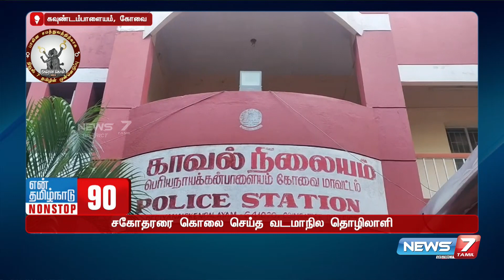நலத்திட்ட உதவிகள் வழங்கும் விழாவில் தள்ளுமுள்ளு